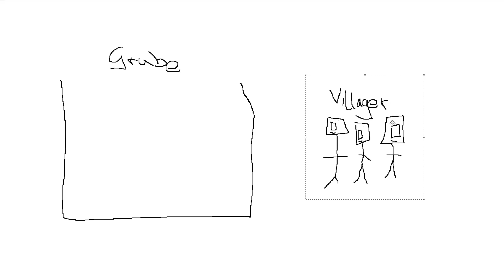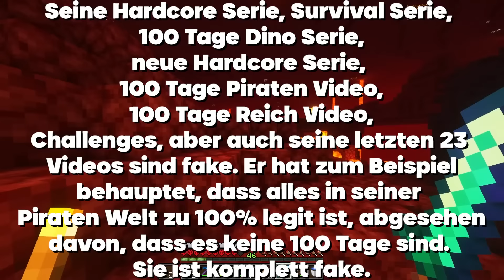Kann ich in 100 Tagen 100.000 Emeralds sammeln?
Ab heute bin ich kein Geringverdiener mehr. Oder etwa doch?

Meine Inspiration: @themikeblack

Wenn du etwas durch meine Amazon Links kaufst, dann bekomme ich eine Provision, aber für dich entstehen keine zusätzlichen Kosten.

Algo Zeugs:
Ich bin tatsächlich Makochako und spiele heute vielleicht Minecraft Hardcore auf Deutsch und mache crafting und überleben gegen den Ender Drachen in einer Minecraft Challenge was sehr funny ist und das ist passiert in survival 100 Tage Hardcore Minecraft. Hoffentlich macht Basti GHG, Cast Crafter, NQRMAN, Wichtiger, EinfachGustaf irgendwann in einem Video von mir mit.